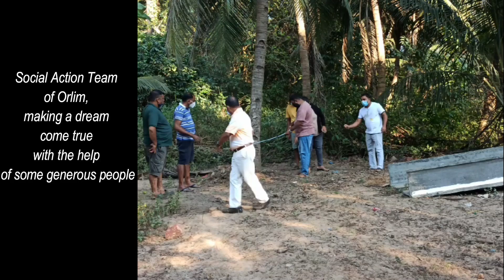A Shelter to the needy || by Orlim Social Action Team || Inauguration || Goa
This is the official youtube Channel of St. Michael Church, Orlim, Goa
This channel brings to you daily mass live streamed. Various other activities of the parish can be viewed by having access to the channel.